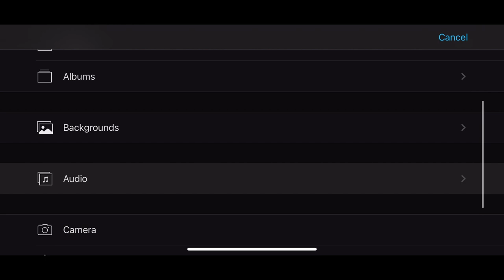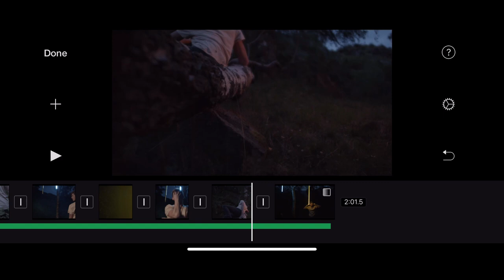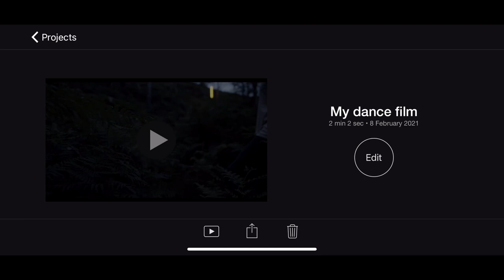Editing in iMovie - Adding Audio